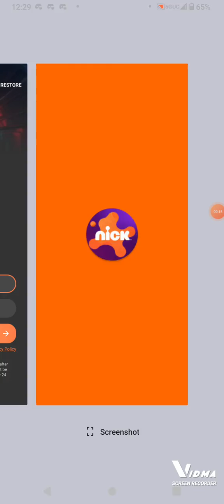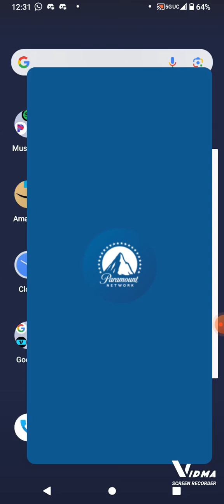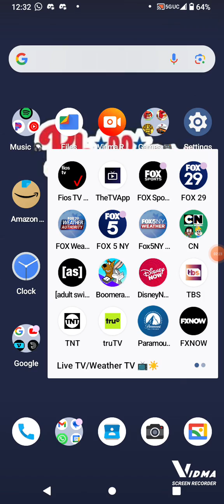Getting Rid Of The Nickelodeon MTV Comedy Central And MTV App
End Of Era Right There.